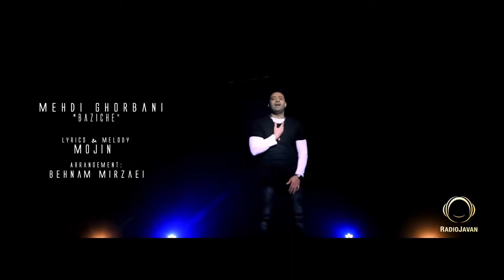Mehdi Ghorbani - "Bazicheh"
Mehdi Ghorbani Bazicheh Music Video
    Mehdi Ghorbani موزیک ویدئوی جدید
    Bazicheh آهنگ